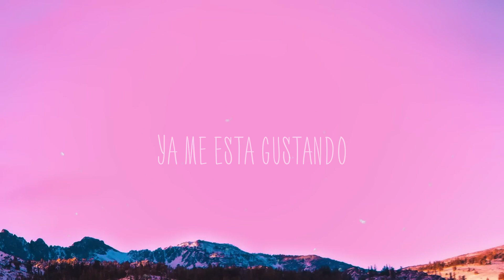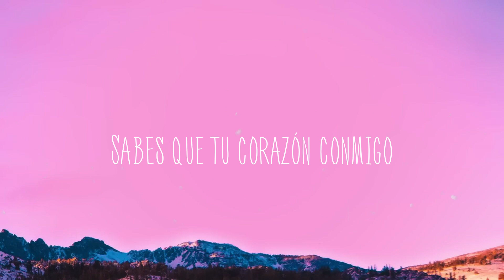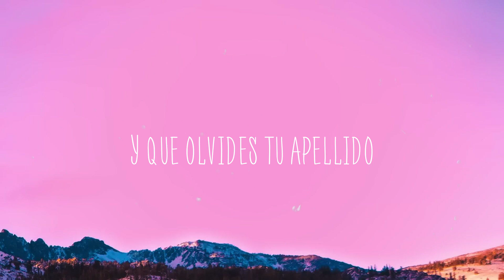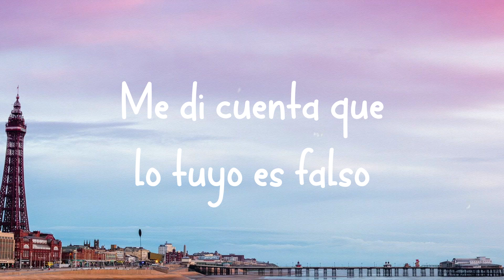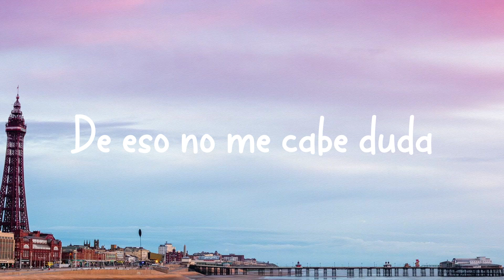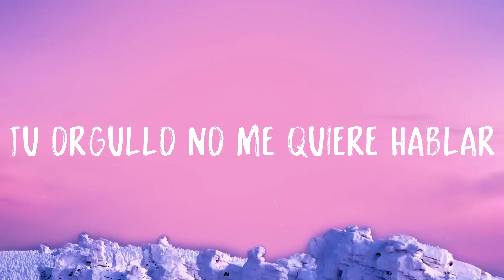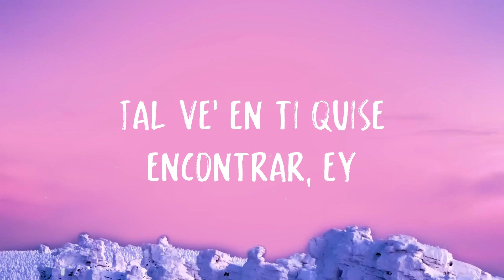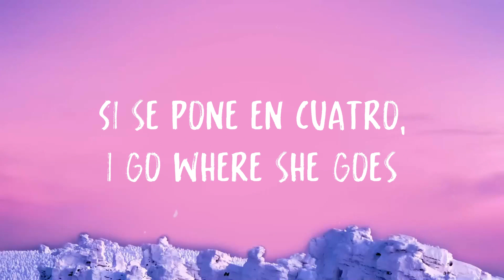Despacito - Luis Fonsi, Daddy Yankee {Lyrics Video}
Despacito - Luis Fonsi, Daddy Yankee {Lyrics Video}  del  Despacito
 Si
 Sabes que ya llevo y
 Un rato mirándote
 Tengo que bailar contigo hoy
 Di
 Que tu mirada
 Ya estaba llamándome
 Muéstrame el camino que yo voy
 Tu
 Tu eres el imán
 Y yo soy el metal
 Solo con pensarlo
 Se acelera el pulso
 Ya
 Ya me esta gustando
 Más de lo normal
 Todos mis sentidos
 Van pidiendo más
 Despasito
 Si no estas conmigo
 Despasito
 Tus lugares favorito
 Déjame sobre pasar
 Tus zonas de peligro
 Yo se que estas pensándolo
 Sabes que tu corazón conmigo
 Te hace boom boom
 Sabes que esa beba esta buscando
 De mi baam baam
 Ven prueba de mi boca
 Para ver como te sabe
 Quiero quiero quiero
 Ver cuanto amor a ti te cabe
 Empezamos lento
 Después salvaje
 Pasito a pasito
 Suave suavecito
 Cuando tu me besas
 Con esa destreza
 Creo que eres malicia
 Con delicadesa
 Pasito a pasito
 Suave suave cito
 Pero para montalo aquí
 Tengo la pieza oye
 Despasito
 Despasito
 Déjame sobre pasar
 Despasito
 Vamos hacerlo en un
 Playa en puertorrico
 Hasta que las
 Olas griten ay bendito
 Para que mi sello
 Se quede contigo
 Pasito a pasito
 Suave suavecito